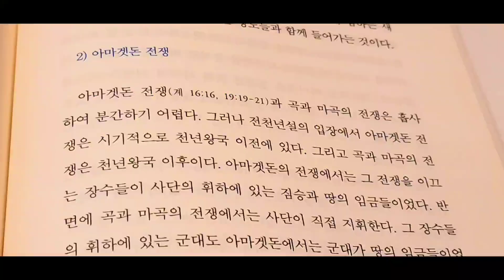[ 봄 여름 가을 사랑 #32] 무천년설과 아마겟돈 전쟁